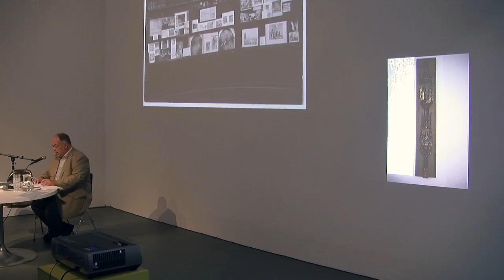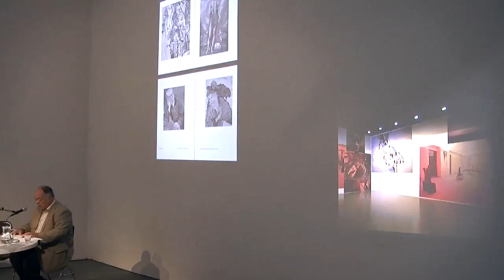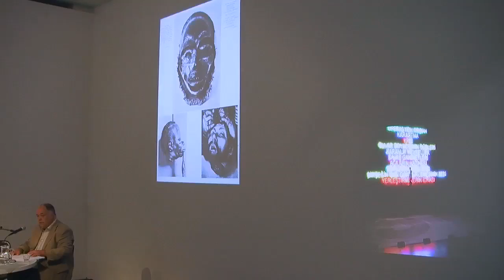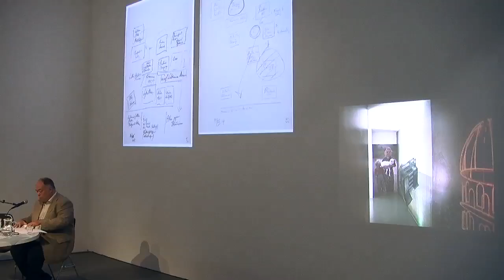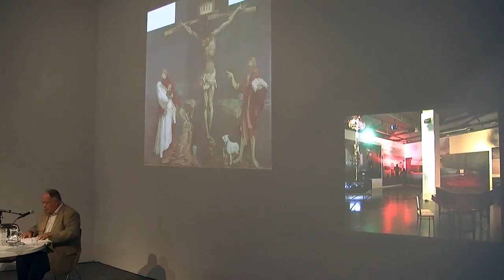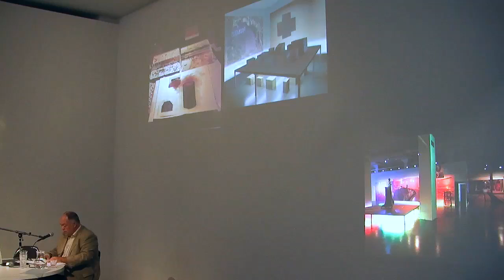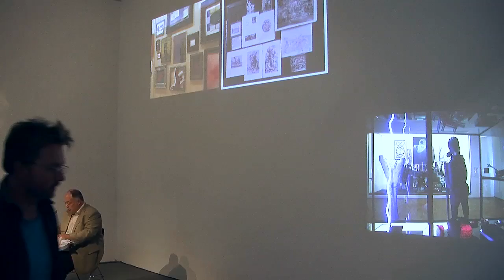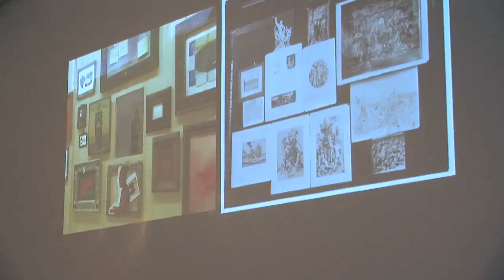The Treasure Chests of Mnemosyne - Key Note lecture by Uwe Fleckner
Taking its title from the book published in 1995 by visual artist Sarkis and art historian Uwe Fleckner, this symposium explores the influence of renowned art historian and cultural theorist  Aby Warburg on the artistic practice of Sarkis. Key-note speaker Prof. Dr. Fleckner was the first to draw a connection between Sarkis' work and Warburg's theory of memory.